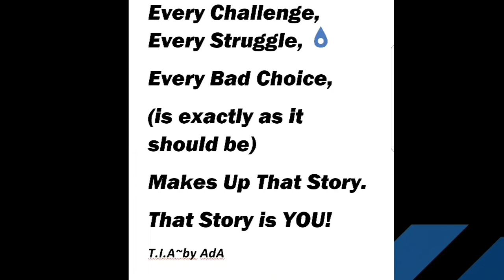Introducing TIA Vlog Series~Sv1.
TIA is created by Ada Peter, a former  Model and a one time Most Beautiful Girl in Nigeria runner up delegate to the Miss World Beauty Contest . She is a mother, an Early Years Practitioner and legally trained.

This platform is to share life's lessons, life's challenges through story telling.
It is aimed at helping others discover their inner voice, will, strength and potential.

Ultimately, TIA will help you grow, help you aim for personal development and success In the face of life's daily challenges.It achieves this,  by speaking to like minded people, and sharing personal stories.

Communication is key, therefore tell your story, otherwise the world will tell it for you.